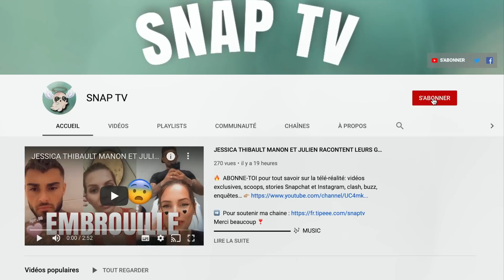MAEVA GHENNAM DÉVOILE SA NOUVELLE OPÉRATION DE CHIRURGIE ESTHÉTIQUE 💉 LES INTERNAUTES SOUS LE CHOC 😳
Maeva Ghennam dévoile sa nouvelle chirurgie esthétique !

Crédits : Maeva Ghennam
Musique proposée par La Musique Libre :
Ikson - Wanna